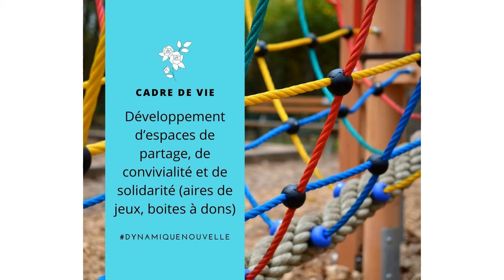[Municipales Kaysersberg Vignoble] Programme cadre de vie, fleurissement, sentiers, jumelage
Découvrez le programme de Dynamique Nouvelle pour le cadre de vie, le fleurissement, les sentiers et le jumelage.